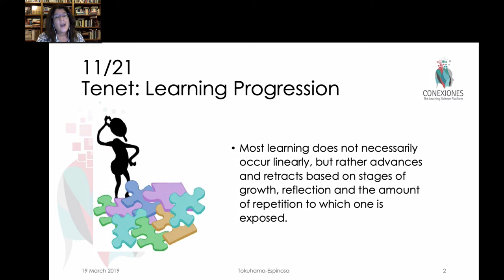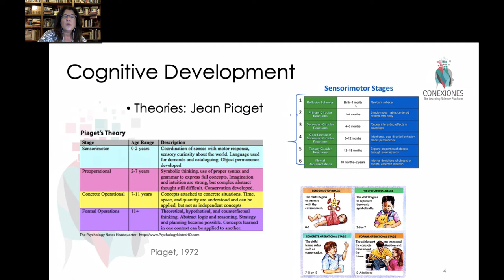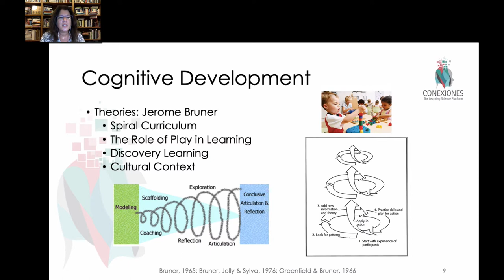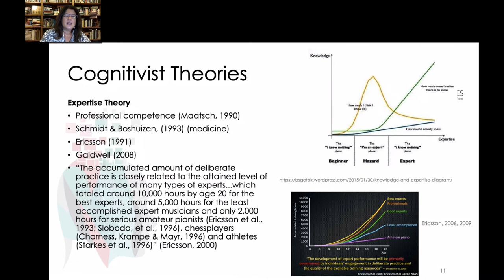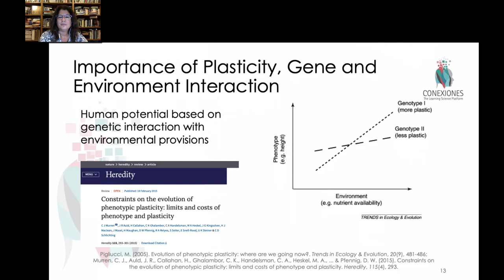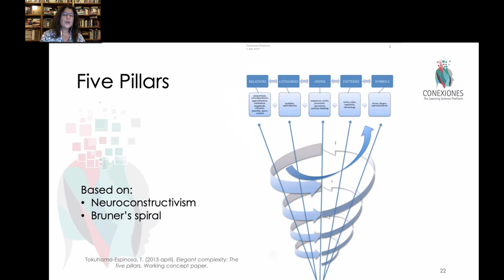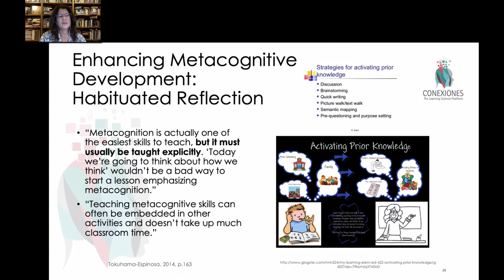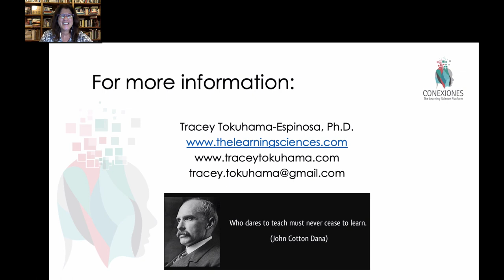Learning Progressions by Tracey Tokuhama-Espinosa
Learning Progressions by Tracey Tokuhama-Espinosa, Ph.D., Professor at Harvard University Extension School